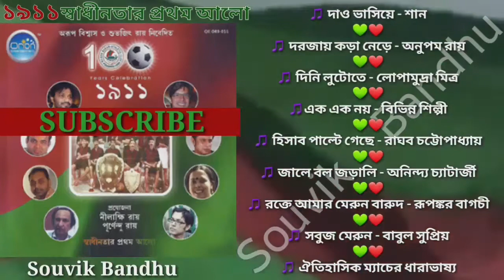Unissho Egaro Swadhinotar Prothom Alo( ১৯১১ স্বাধীনতার প্রথম আলো) Full Album [2011]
Special Thanks to Our beloved Mariners Soumo Bandhapadhya

Track List Unissho Egaro Swadhinotar Prothom Alo Full Album (Play All)
1. Dao Bhasiye (Shaan)
2. Darjay Kora Nere (Anupam Roy)
3. Dini Luto Te (Lopamudra Mitra)
4. Ek Ek Noy (Various)
5. Hisab Palte Geche (Raghab Chatterjee)
6. Jaale Ball Jorali (Anindya Chatterjee)
7.Rakte Amar Maroon Barood (Rupankar Bagchi)
8.Sabuj Maroon (Babul Supriyo)
9. Voice Over (Various)

Celebrating 100 Years of the historic event, Winning IFA Shield against a British Club in bare foot. It was on July 29, 1911 when Mohun Bagan became the first Indian club to win the IFA_Shield defeating East Yorkshire Regiment 2-1. To mark the centenary year of this historic event, the 122-year-old club make this Music Album & The Movie "Egaro" (The Eleven)

Album: Unissho Egaro Swadhinotar Prothom Alo
Year: 2011
Artists: Various, Shaan, Anupam Roy, Lopamudra Mitra, Raghab Chatterjee, Anindya Chatterjee, Rupankar Bagchi, Babul Supriyo and others...
Category: Bengali
Tracks: 9